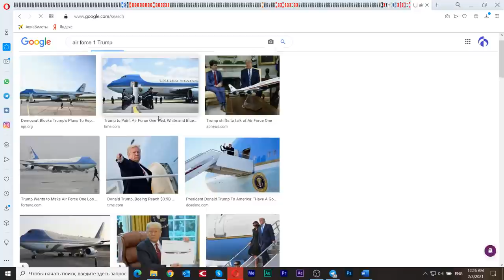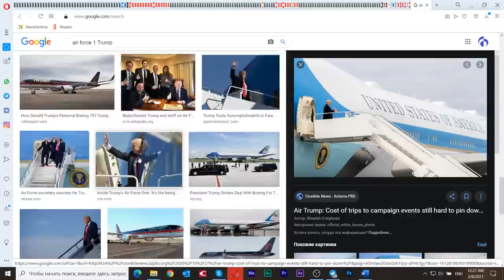Миша смотрит мое первое воплощение на Земле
7 февраля 2021
Начали со зверька, а завершили общение совершенно иной темой) но Михаил смог увидеть Алекса) имя мое в первом воплощении на этой планете...